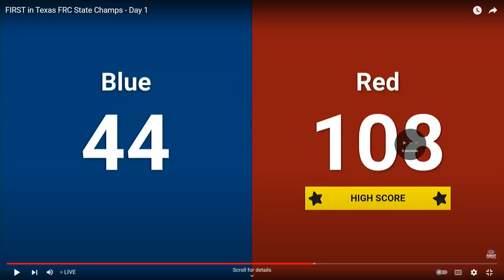Mercury 2024 Q21: Energy Heroes 5892 vs Spring Konstant 6357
FiT Texas Championship Event 2024 - Mercury Division - Match 21
FIRST Robotics Competition - FRC
Date: 4/4/2024

Red Teams:  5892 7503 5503